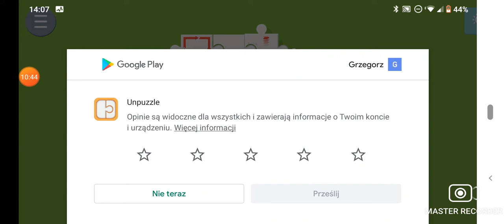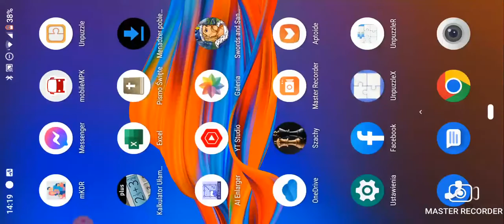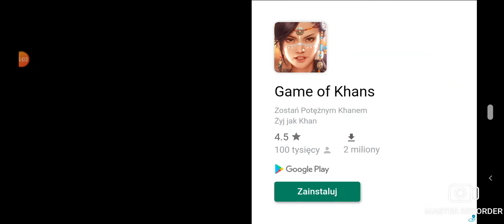Unpuzzle #2 Jakie jeszcze istnieją trudności?